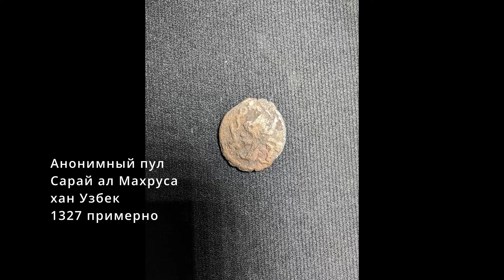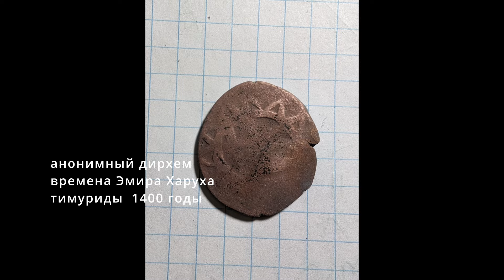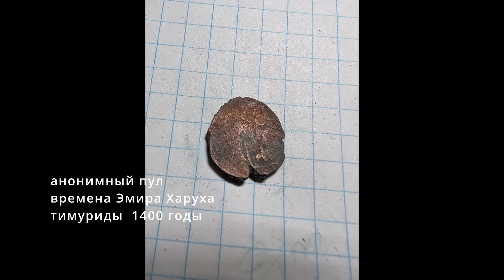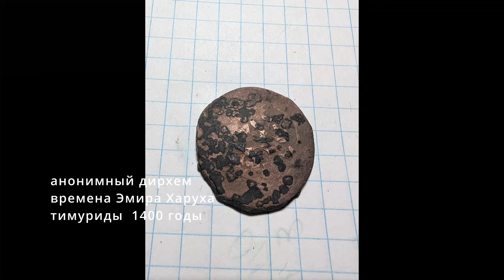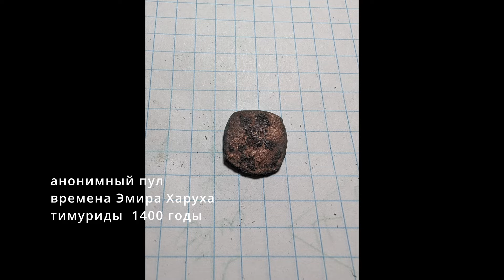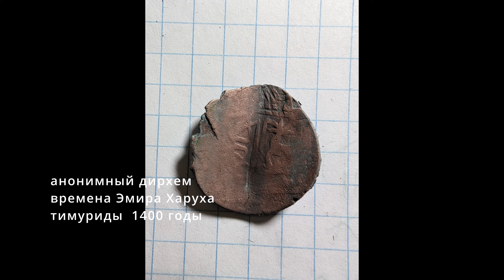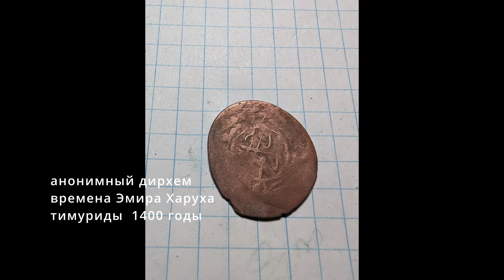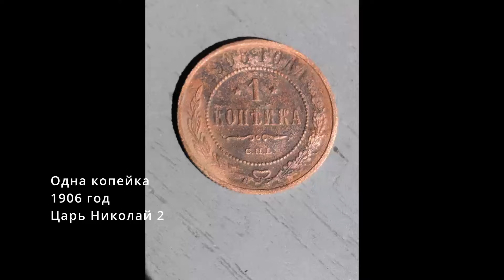Первый выезд 2024 и сразу на Сырдарью!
Это мое девятнадцатое видео на Ютубе о металопоиске и поиске монет в Центральной Азии. Мой канал о посике метала, истории, живописных ландшафтах, архитектуре Центральной Азии.